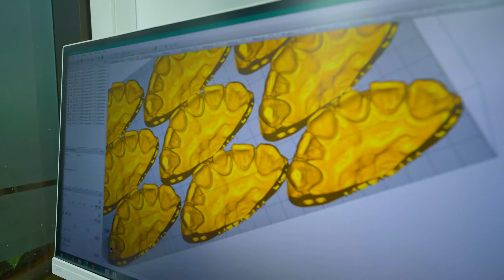Introduction to the International Dental Studies (IDS) Center in Tel-Aviv, Israel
The IDS Center in Tel-Aviv is the leading dental continuing education center in Israel for more than 30 years. This video shows the educational facility, including lecture rooms, dental phantom laboratories, a clinical microscopes lab, and a modernly-equipped dental clinic for clinical courses on live patients.